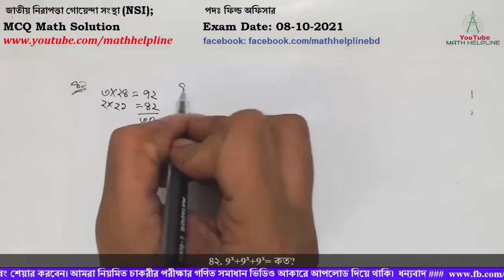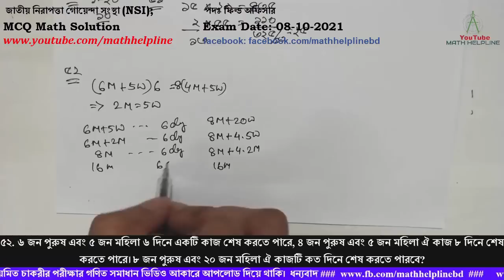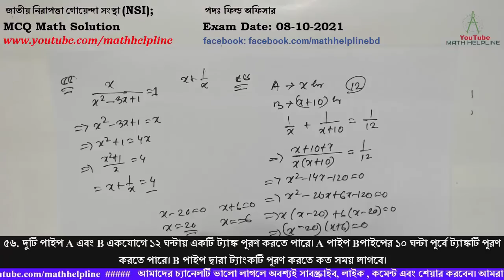জাতীয় নিরাপত্তা গোয়েন্দা সংস্থা (NSI); পদঃ ফিল্ড অফিসার MCQ Math Solution Exam Date: 08-10-2021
mathhelpline mathhelpline জাতীয় নিরাপত্তা গোয়েন্দা সংস্থা (NSI);
পদঃ ফিল্ড অফিসার
৪১. তিন সদস্যের একটি বিতর্ক দলের সদস্যদের গড় বয়স ২৪ বছর। যদি কোনো সদস্যের বয়সই ১১ বছরের নিচে না হয়, তবে তাদের কোনো একজনের সর্বোচ্চ বয়স কত?
৪২. 9x+9x+9x= কত?
৪৩. ৪০ মিটার দীর্ঘ একটি রশিকে ৩ : ৭: ১০ অনুপাপতে ভাগ করলে দীর্ঘতম অংশটির দৈর্ঘ্য কত মিটার হবে?
৪৪. দুটি গোলকের আয়তনের অনুপাত ৮: ২৭। তাদের ক্ষেত্রফলের অনুপাত কত?
৪৫. x2-y2+2y-1 একটি উৎপাদক x+y-1  হলে, অপর উৎপাদক কত?
৪৬. বার্ষিক ১২% মুনাফায় ১০০০০ টাকার ৪ বছরের মুনাফা কত?
৪৭. ক্রয়মূল্য : বিক্রয়মূল্য = ৫ : ৬ লাভ কত?
৪৮. ক্রয়মূল্য C টাকা এবং বিক্রয়মূল্য P টাকা হলে মুনাফা নিচের কোনটি?
৪৯. Sin 600 = 3/√2 হয়, Cos 300= কত?
৫০. ১ হতে ২০ পর্যন্ত বিজোড় সংখ্যাগুলোর গড় কত?
৫১. ১৫ জন লোকের গড় বয়স ২৯ বছর। তাদের মধ্যে আবার দুজনের গড় বয়স ৫৫ বছর। তাহলে বাকি ১৩ জনের গড় বয়স কত হবে?
৫২. ৬ জন পুরুষ এবং ৫ জন মহিলা ৬ দিনে একটি কাজ শেষ করতে পারে, ৪ জন পুরুষ এবং ৫ জন মহিলা ঐ কাজ ৮ দিনে শেষ করতে পারে। ৮ জন পুরুষ এবং ২০ জন মহিলা ঐ কাজটি কত দিনে শেষ করতে পারবে?
৫৩. একটি সমদ্বিবাহু সমকোণী ত্রিভুজের একটি বাহুর দৈর্ঘ্য ৫ মিটার হলে ত্রিভুজটির অতিভুজের দৈর্ঘ্য?
৫৪. একটি বাহুর সংখ্যা নির্ণয় করো যেন সংখ্যাটির বিপরীত সংখ্যা থেকে ঐ সংখ্যা বিয়োগ করলে বিয়োগফল সংখ্যাটির ৩ গুণ হয়।
৫৫.  x/(x2-3x+1) হলে x+ 1/ x এর মান কত?
৫৬. দুটি পাইপ A এবং B একযোগে ১২ ঘন্টায় একটি ট্যাঙ্ক পূরণ করতে পারে। A পাইপ Bপাইপের ১০ ঘন্টা পূর্বে ট্যাঙ্কটি পূরণ করতে পারে। B পাইপ দ্বারা ট্যাংকটি পূরণ করতে কত সময় লাগবে।
৫৭. একটি খুঁটি ভেঙে গিয়ে ভূমির সাথে ৩০° কোণ উৎপন্ন করে। ভাঙা অংশের দৈর্ঘ্য ১৬ মিটার হলে খুঁটির দৈর্ঘ্য?
৫৮. ১০ জন পুরুষ দিনে ৬ ঘন্টা কাজ করে একটি কাজ ১৪ দিনে শেষ করতে পারে। একই কাজ ১০ দিনে শেষ করতে ১২ জন পুরুষকে দিনে কত ঘন্টা কাজ করতে হবে?
৫৯. দুটি সংখ্যা গ.সা.গু, এবং ল,সা,গু, যথাক্রমে ১৫ এবং ৪২০ একটি সংখ্যা ১০৫ হলে অন্য সংখ্যাটি?
৬০. একটি বৃত্তস্থ বর্গক্ষেত্রের বাহুর দৈর্ঘ্য ২ সেমি। বৃত্তের ক্ষেত্রফল কত?